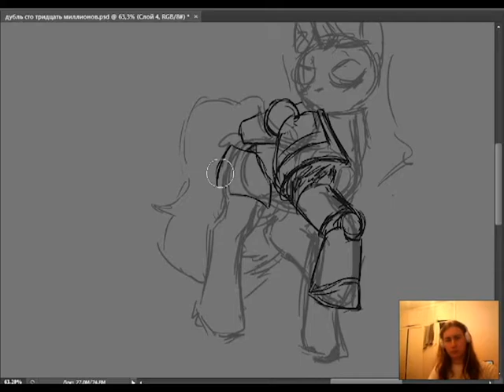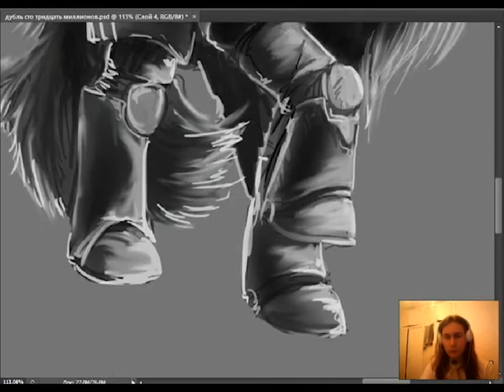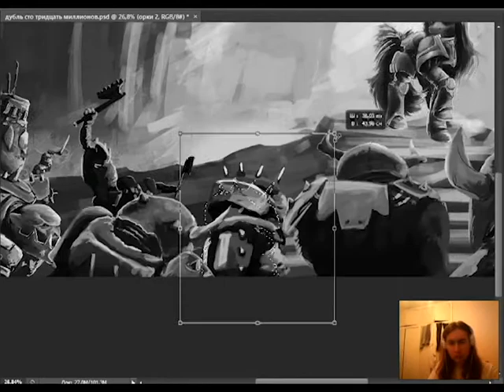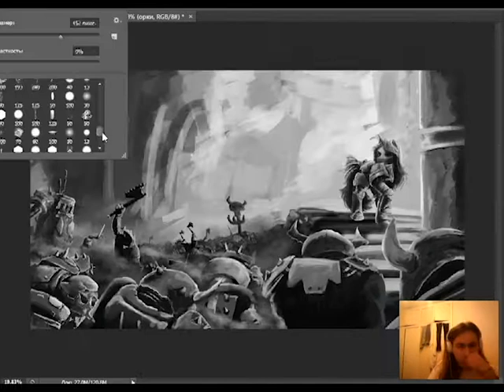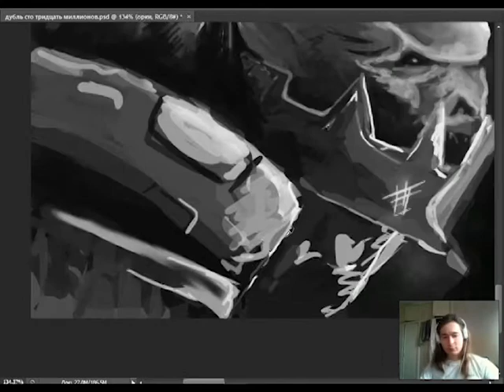Спидпейнт понихаммер #6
Уже более трёхсот лет идёт Великий крестовый поход. Родная галактика покрыта мраком Хаоса. Руины былых цивилизаций, размеры которых включали сотни тысяч звёзд, тихо покоятся на полумёртвых планетах. Крестовый поход шел с целью расширения границ Эквестрии, родного государства пони. Под копытом великой Селестии стояли шестеро, чья лояльность и превосходство ни у кого не вызывали сомнения. Это были элементы гармонии: первая среди них и первая среди равных была Твайлайт Спаркл, Восходящая Звезда, Правительница Дружбы. Рядом с ней её верные сёстры: Эпл Джек Честная; Пинки Пай Сладкокопытная; Флаттершай Добрая; Рэйнбоу Даш Грозная, Рэрити Неотразимая. Подле них стоят лучшие воины галактики — Грозовые воины, которые представляют из себя самых лучших пони, прошедших божественную генетическую модификацию и получивших самое передовое из возможного оружие.
Громогласные литании победы воспевают шествие этих воинов. Неисчислимые миллиарды трудящихся возводят их в ранг святых. Воины доблестно сражаются, и им вторит пение ангелов.
Им противостоит множество врагов. Каждую секунду в миллионах мирах протекают тысячи безжалостных битв. Тактика и стратегия доходят до апогея своей сложности, а воины всех сторон либо умирают, либо превращаются в легендарных героев, чьи имена будут воспеваться потомками ещё бесчисленное множество поколений спустя.
Но так ли важно это звёздам, которые каждую секунду остывают. . .